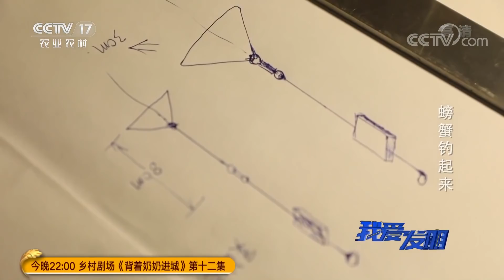如何钓螃蟹？钓蟹神器给你从未有过的体验 | CCTV「我爱发明」20201125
本期节目主要内容：螃蟹，肉质鲜嫩，膏似凝脂，几千年前便已征服了人们的味蕾。秋风起，蟹脚痒，吃蟹是入秋后的一大盛事，而几千年后的现代社会，螃蟹同样赋予我们与众不同的休闲享受。徐国兴是一名钓螃蟹爱好者，最近他接到了来自表弟徐斌贤的挑战。徐斌贤做的钓螃蟹网主要由两根交叉的钢丝、网、四根收网线和铁坠、饵钩、浮子组成，一旦螃蟹吃到诱饵，浮漂动之后拉起网就可以将螃蟹兜住。